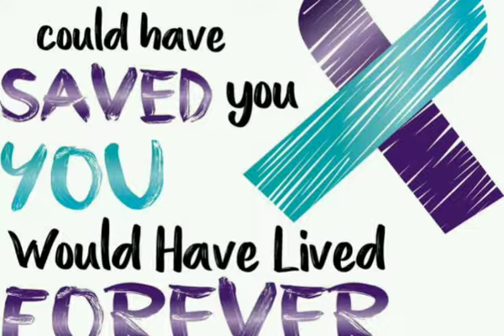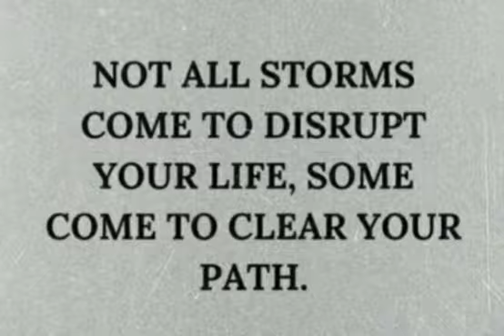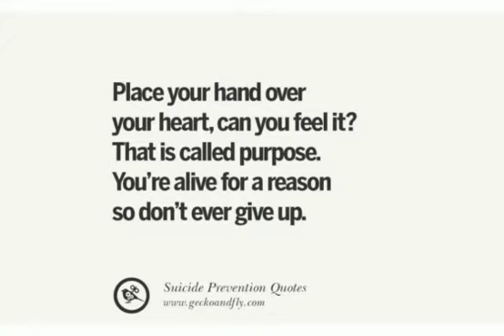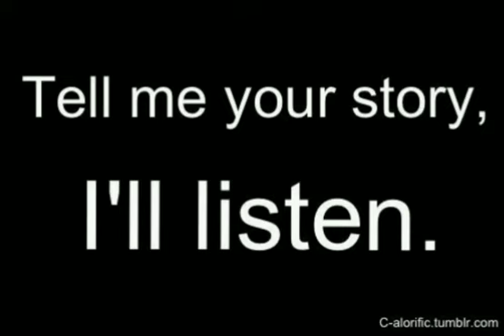World Suicide Prevention Day | NSS SSC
Suicide doesn’t end the chances of life getting worse, it eliminates the possibility of it ever getting any better. –